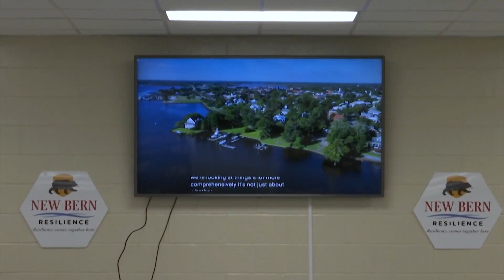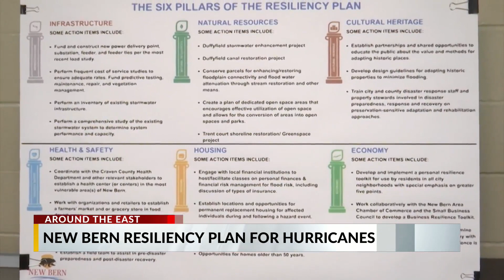New bern resiliency program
new bern implements hurricane resiliency plan